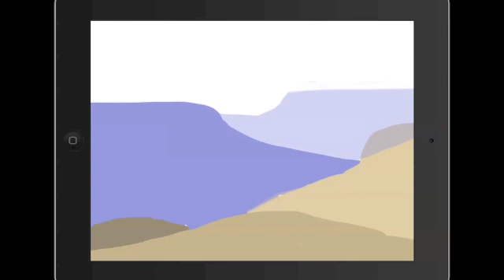Speedpaint of Grand Canyon by Nancy Schutt on the iPad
Playback on the iPad of the creation of a painting by Seattle artist Nancy Schutt, painted on the iPad while visiting the Grand Canyon.